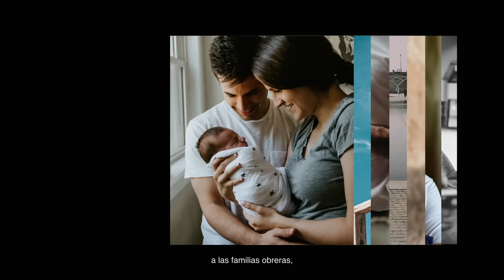Este 23J nos jugamos mucho: avanzar o retroceder. ¡Votar PSOE es votar avanzar!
Estas elecciones nos jugamos el modelo de país que queremos para nuestros hijos e hijas. Este 23J, vota avanzar. ¡Avanzamos!